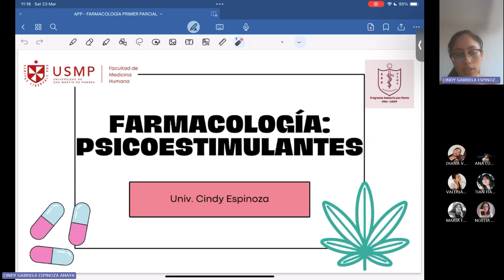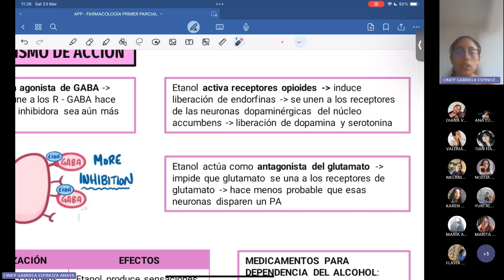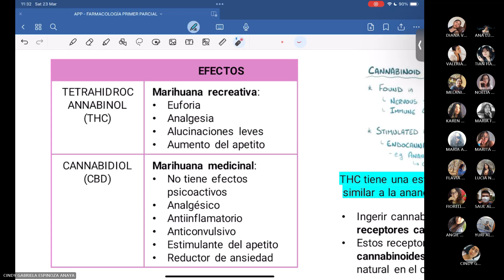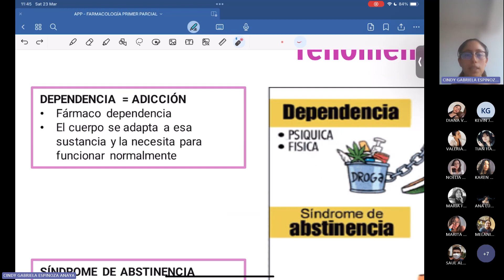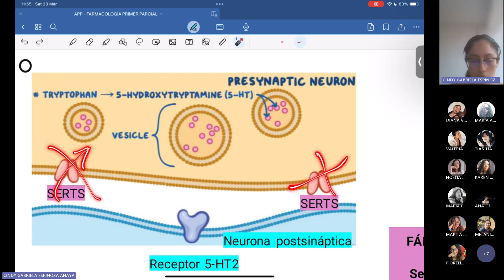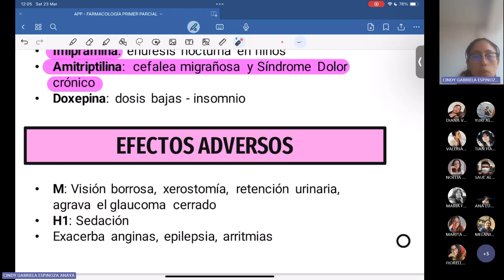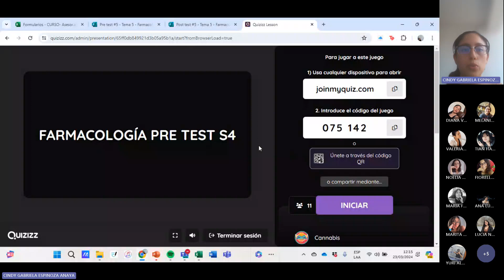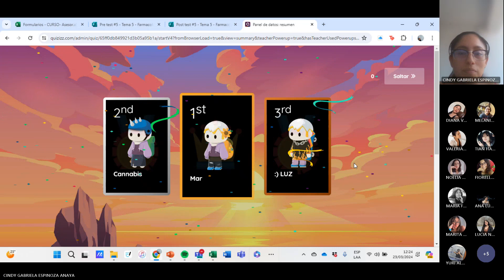Farmacología – Sesión 5 – Cindy Espinoza – 2024-1